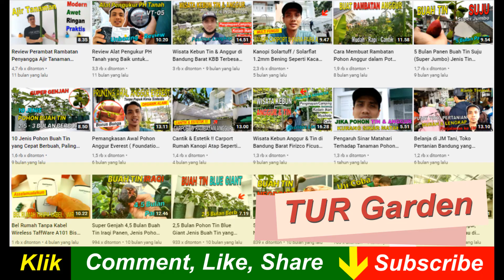JENIS ANGGUR IMPORT YANG TAHAN HUJAN & JAMUR, COCOK DI DATARAN TINGGI MESKI TANPA FUNGISIDA SINTETIS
Inilah jenis-jenis Anggur yang tahan hujan dan jamur, meskipun tanpa menggunakan fungisida kimia sintetis. Jenis anggur ini cocok untuk pemula dan ditanam di dataran tinggi atau pegununganyang dingin dan lembab seperti di Bandung.
Apa saja? Yuk lihat videonya ya.